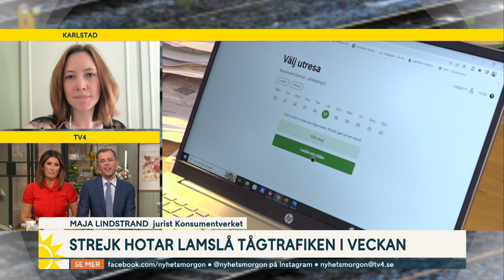Strejk hotar lamslå tågtrafiken – så gör du om resan blir inställd | Nyhetsmorgon | TV4 & TV4 Play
En tågstrejk hotar att lamslå delar av tågtrafiken och drabba hundra tusentals resenärer. Om inte Almega Tågföretagen och Seko kommer överens om nya villkor tar fackförbundet ut sina 1200 medlemmar i en trestegsstrejk, som inleds med ett första steg den 11 maj. Maja Lindstrand, jurist vid Konsumentverket ger tips till resenärer vars tåg riskerar att bli inställt.